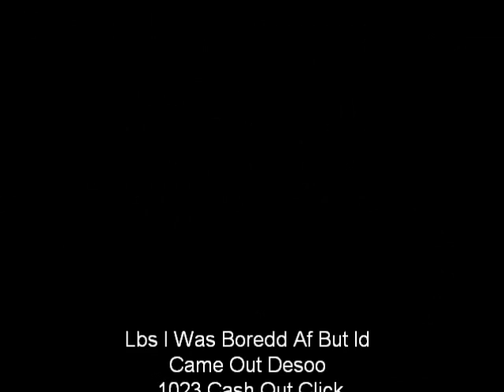Lil Tay- Fix Yo Hair (Beat Prod. By Johnny Juliano)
Bros Ova Hos Mixtape